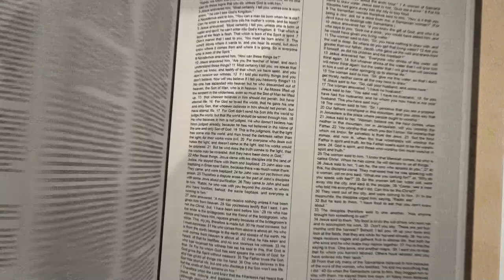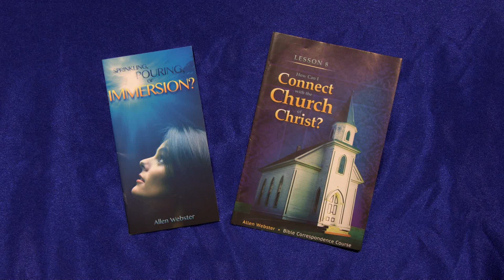Bible Answers Episode #876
Panelists: David Looney, Serge Shoemaker, Justin Paschall

#876-3/7/2021

1.  Where in the Bible does it connect Jesus with the word Christmas?
2. The Bible says if we live righteously we will suffer persecution.  If we are not being persecuted, does that mean we are not living righteously?
3. I know from the Word of God that the blood takes away sins, brings peace between God and man, Jew and Gentile.  However, how does the blood of Jesus Christ do all of these things?  Please share with me your understanding on this topic.
4. Does God punish people in this life with sickness?
5. What is meant by the words “higher criticism”?